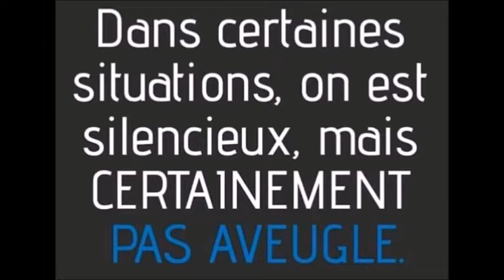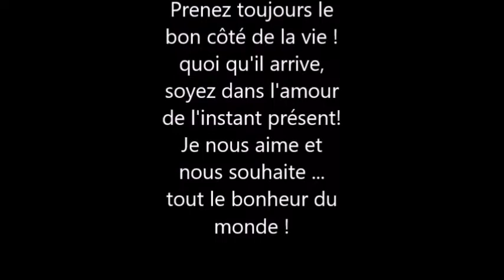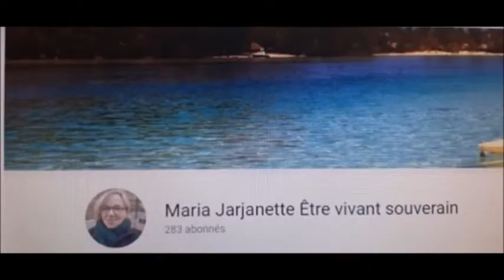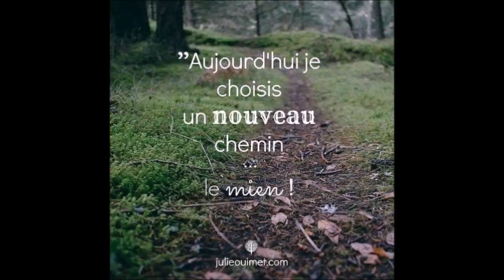"le jeu continu".......et nous sommes les pions !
Déroulez .